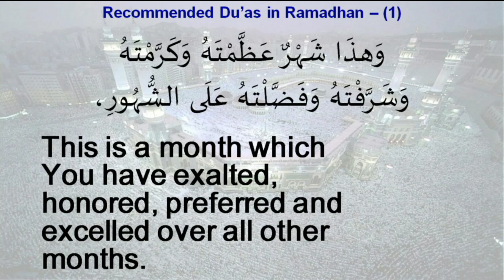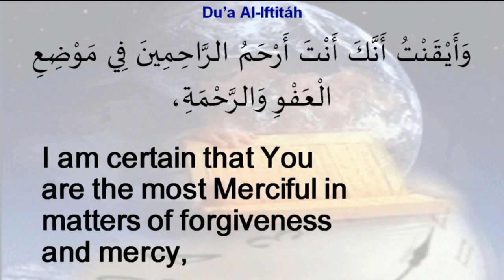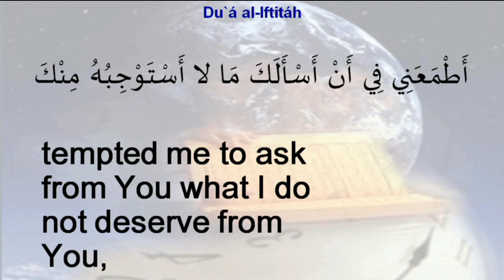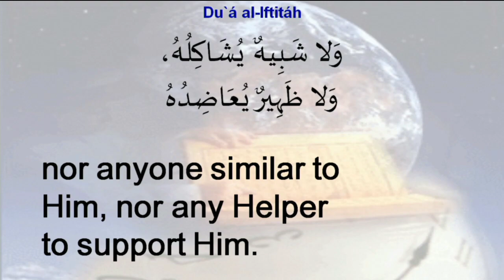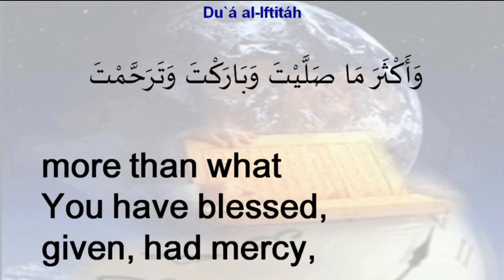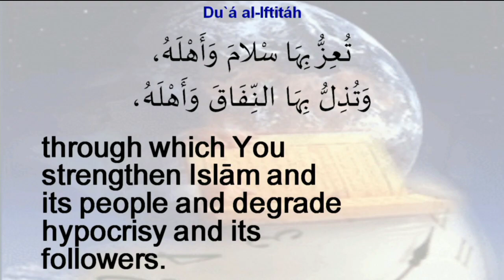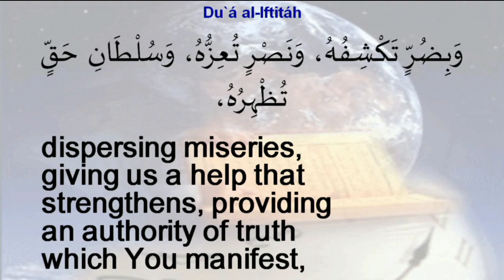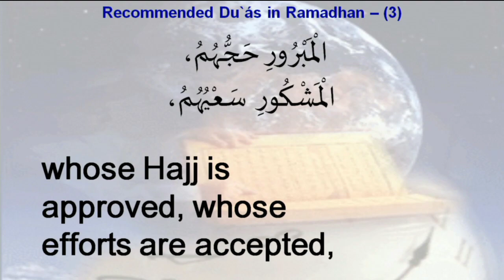Dua Iftetah - 12th Ramadhan - 28/05/2018